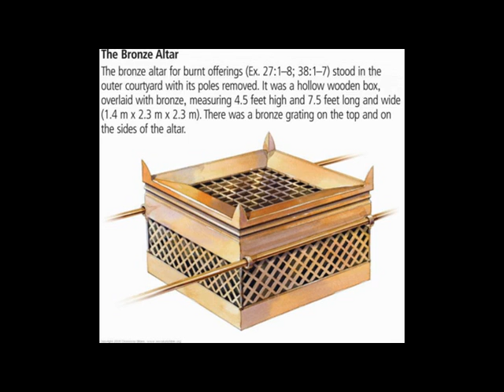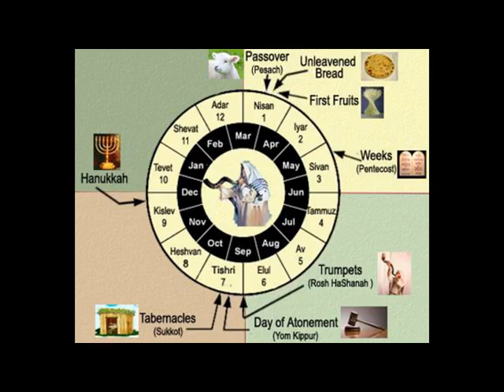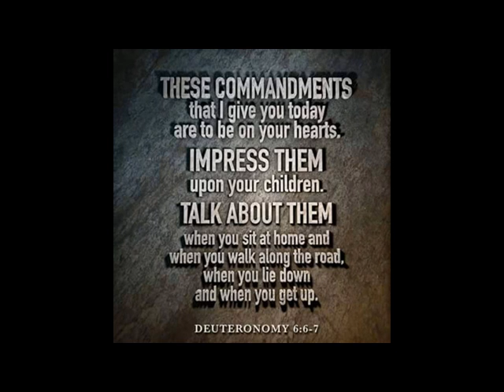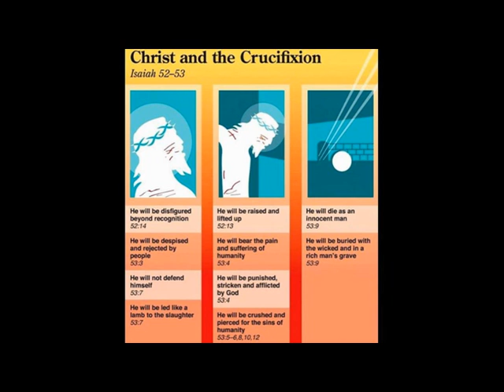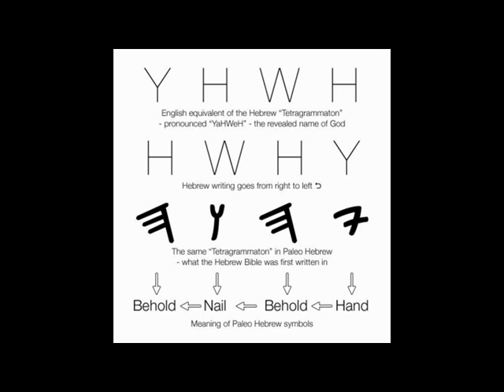4 8 17 Lev 6 9 Keep the Fire Burning